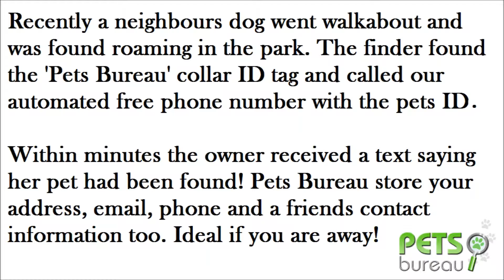Pets Bureau Pet ID Tags - Track Your Missing Pets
Pets Bureau offer a service for lost pets. Affordable Pet Collar ID Tags with a free phone number to report your lost pet with their unique registration number.